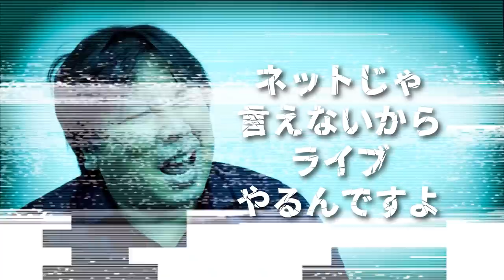【タブートレード】99.9%ありえない3選手のトレードを里崎が提案する！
2006WBC優勝！ベストナイン！ 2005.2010ロッテ日本一！